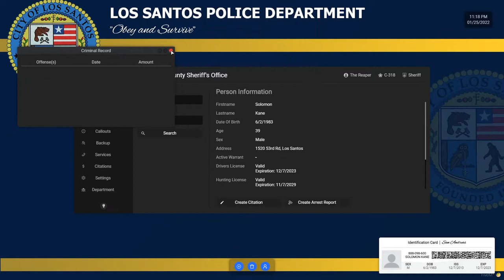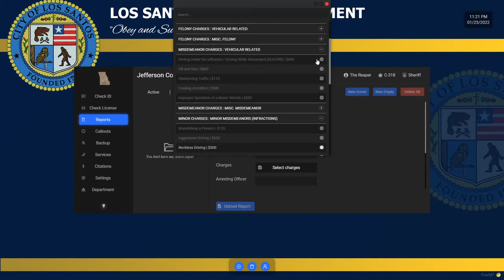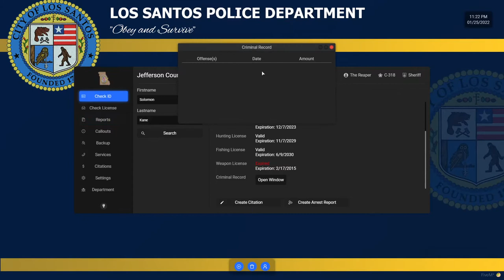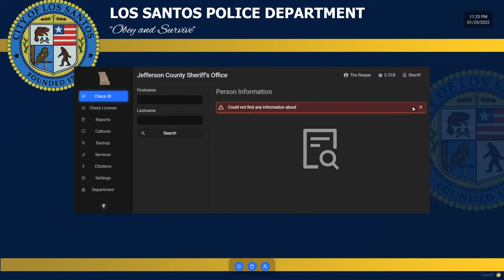Drunker Than Shit FivePD!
In todays episode, the sheriff's office is a pretty busy department so come join us as me and Justin race to each call we can to keep the citizens of Jefferson County safe and sound.

If your looking to join us in patrol great, just simply join our discord down below and join us in patrol and help us take more criminals off the streets and save life's while having a little fun in the process.

I do apologize about my mic quality as of I'm not I'm a sound proof room nor have a proper mic for recording but I promise I will work on getting a better one soon